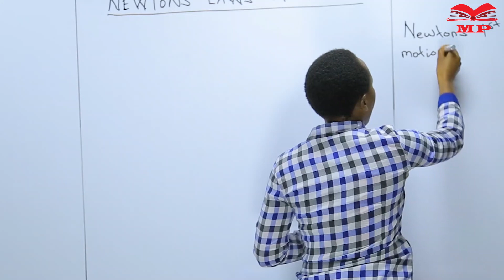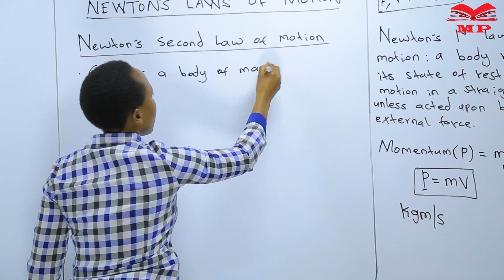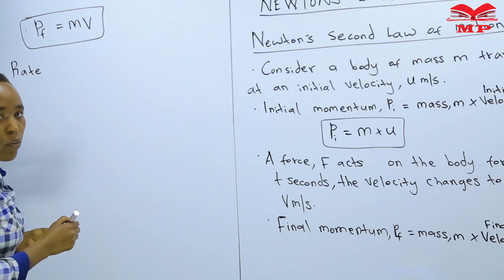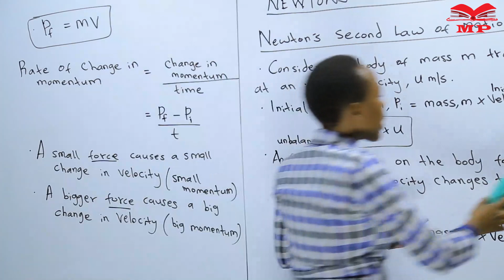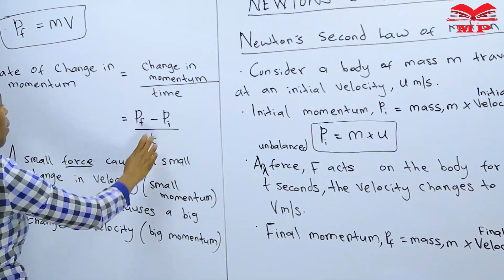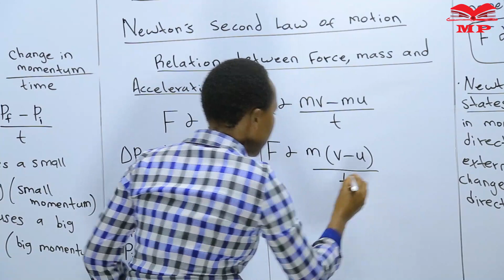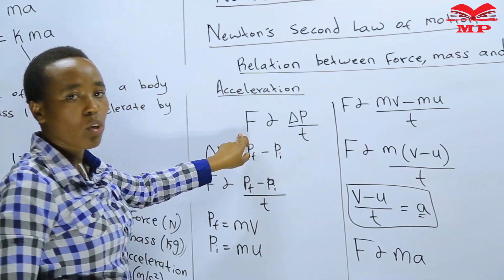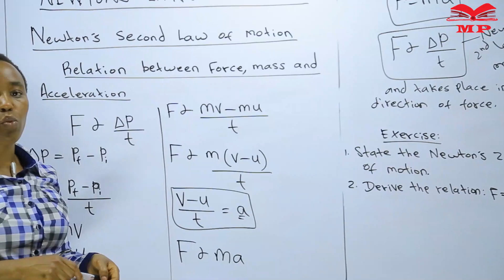Physics_Newton's Second Law of Motion